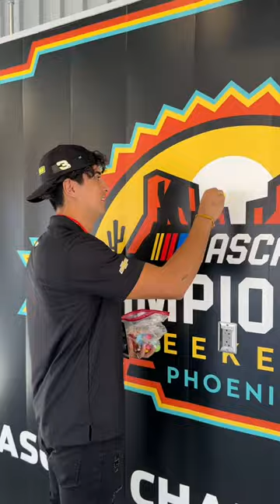I Created A Plunger Scavenger Hunt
I hid 100 plungers at the NASCAR Phoenix Shriners Children's 500 race thanks to Morgan & Morgan.